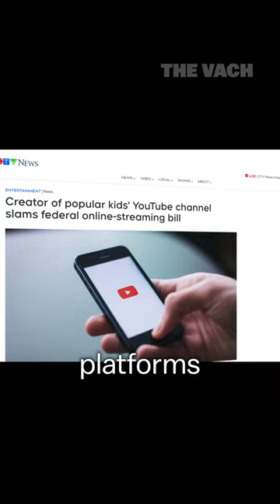Canada CENSORSHIP Bill C-11 passes in Senate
Hello, the controversial internet censorship Bill, C-11 passed the Senate. This will affect Canada’s online rules on platforms like YouTube and Netflix, requiring them to artificially push content, which will result in less views.

The Vach is a teen-based news and opinion website focused on internet trends.

Follow The Vach on Instagram: @The_Vach